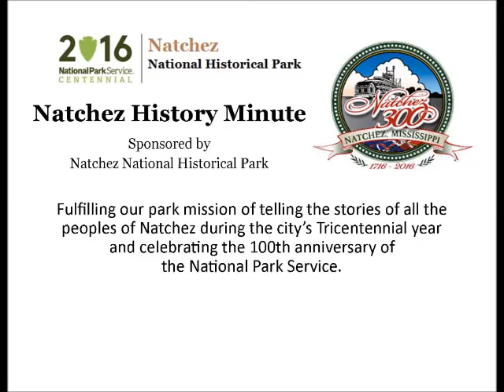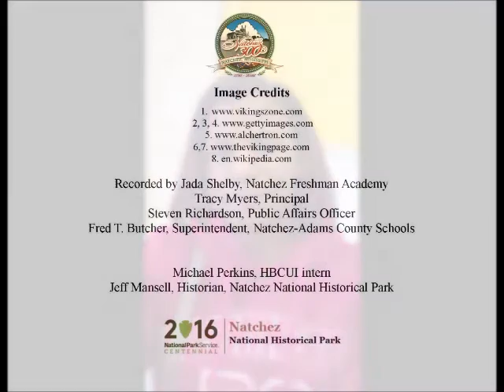Nov 11 A Stand Out for the Vikings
Jada Shelby presents today's Natchez History Minute about professional American football player, Cedric Leonard Griffin who was born in Natchez on this day, Nov. 11 in 1982.  An All-State Defensive Back in high school, Griffin was an outstanding player at the University of Texas and became a stand-out for the Minnesota Vikings after he was drafted by the team in 2006.